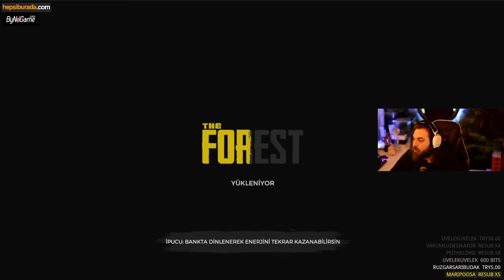ELRAENN İLE THE FOREST w/LİMON TAYFA #7